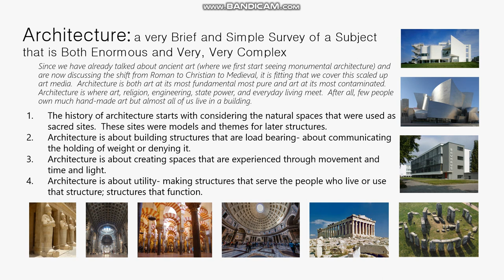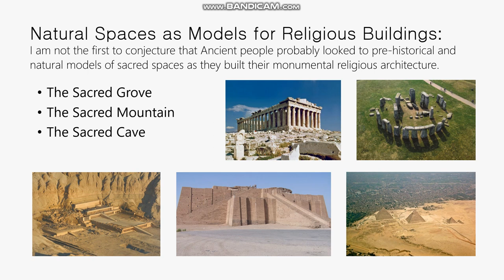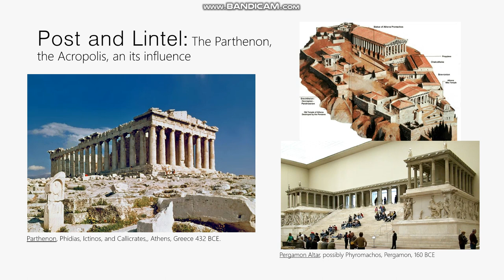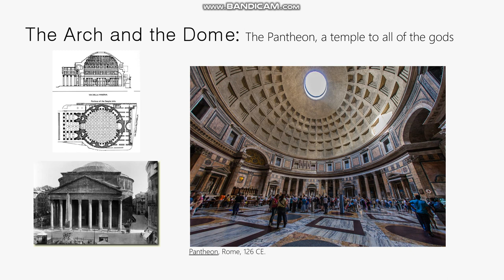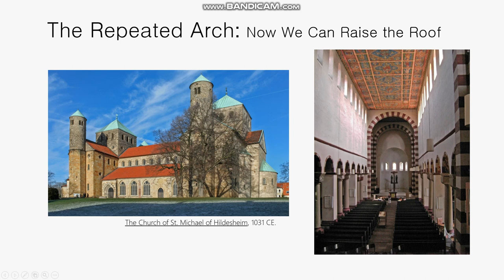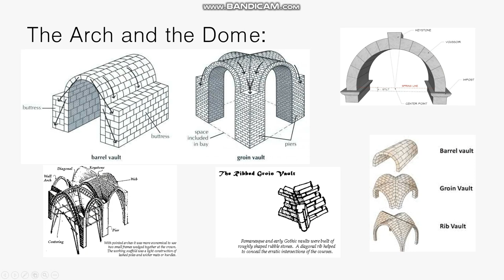SU20 Unit 4, A Survey of Architecture, Part 1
This video is for the MUW students in the online sections of art appreciation during the summer of 2020.  All others are welcome to watch as well.

This video covers post and lintel, archways, arches, barrel vaults, groin vaults, vault ribbing, domes, and gothic ribbed groin vaults.